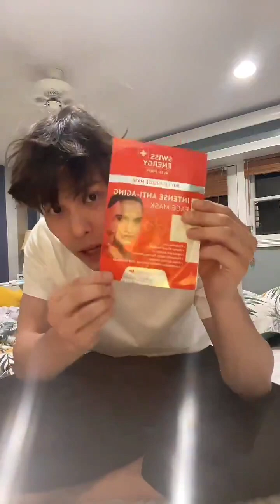Dom Petchtamrongchai (dom_petch) - Tiktok Live - 240823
Dom Petchtamrongchai (dom_petch) - Tiktok Live - August 23, 2024